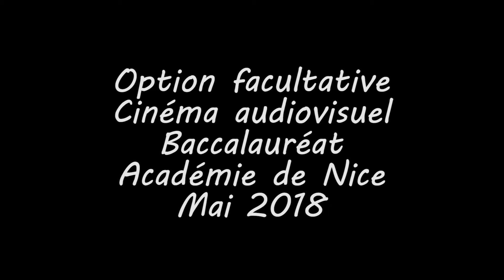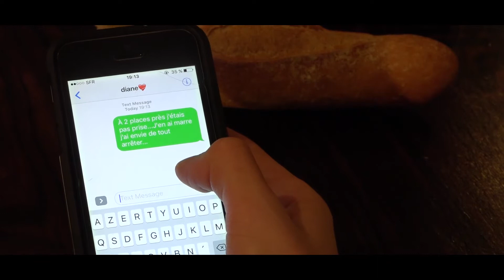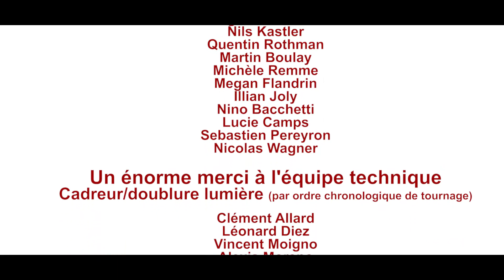FILM MATHILDE MOIGNO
Option cinéma baccalauréat 2018 Mathilde Moigno